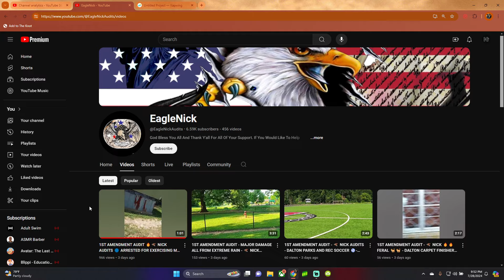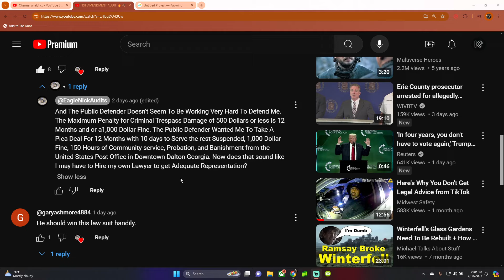Eagle Nick Picked The Wrong City And The Wrong Post Office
If you would like to buy KFARR a ☕ just click 👇 Thank You!!